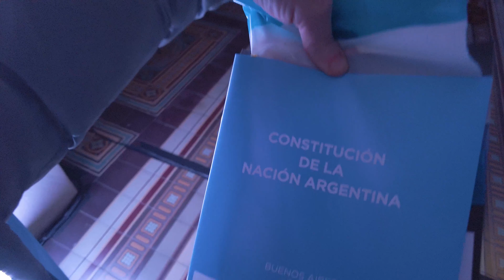Дворец Конгресса: Сокровищница истории Аргентины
Дворец Национального конгресса Аргентины (исп. Palacio del Congreso de la Nación Argentina) — здание, где проходят заседания Национального конгресса Аргентины. Находится в столице Аргентины Буэнос-Айресе на Площади Конгресса. Дворец выполнен в стиле неоклассицизма. Характерной особенностью здания является купол, который достигает 80 метров высоты. Конгресс аргентинской нации — здание, в котором осуществляет свою деятельность законодательная власть Аргентинской Республики , один из крупнейших конгрессов в мире, расположен в городе Буэнос-Айрес , в квартале площадью 12 079,6 м².